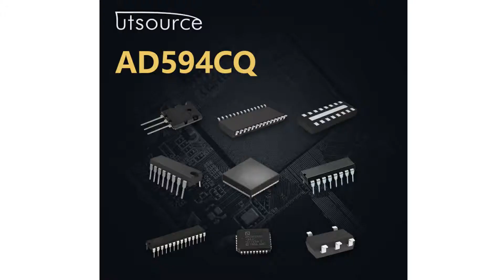AD594CQ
Encapsulation:DIP
Brand:Analog Devices
DateCode:02+
Series:-
Packaging:Tube
Part Status:Active
Function:Thermocouple Amplifier
Sensor Type:External
Sensing Temperature:-
Accuracy:±1°C(Max)
Topology:Ice Point Compensation, Overload Detection
Output Type:Voltage
Output Alarm:Yes
Output Fan:No
Voltage - Supply:5 V ~ ±15 V
Mounting Type:Through Hole
Package / Case:14-CDIP (0.300", 7.62mm)
Supplier Device Package:14-CDIP
Base Part Number:AD594